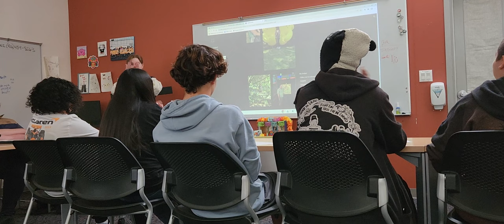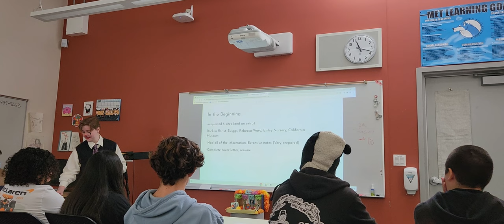Casper exhibition Q1 10th grade